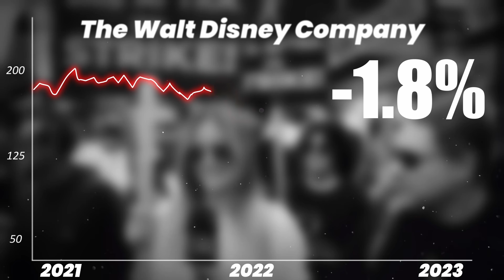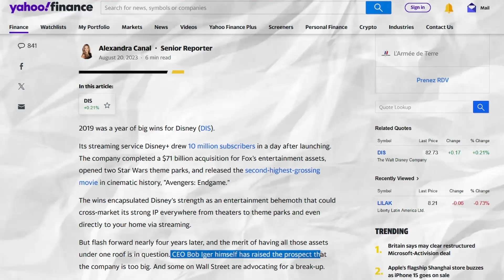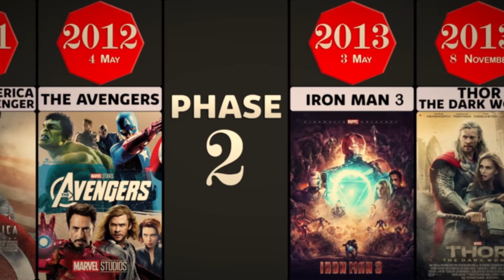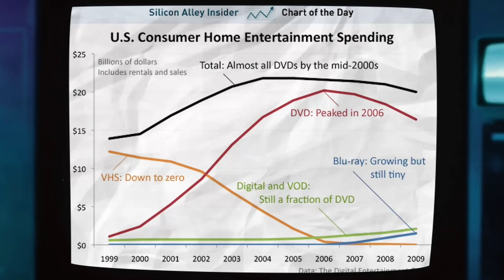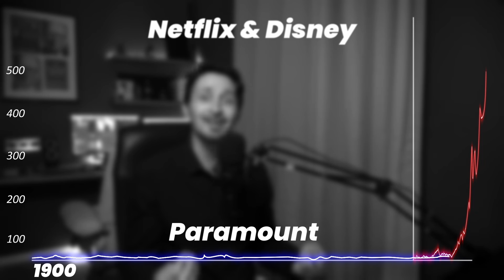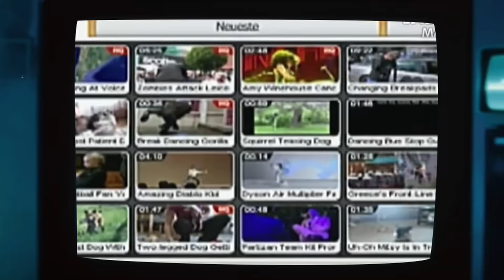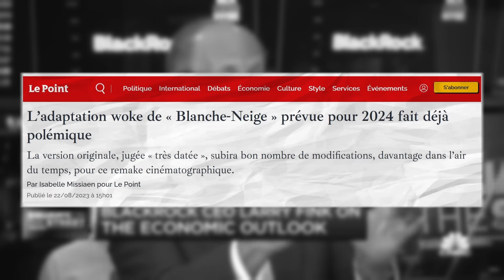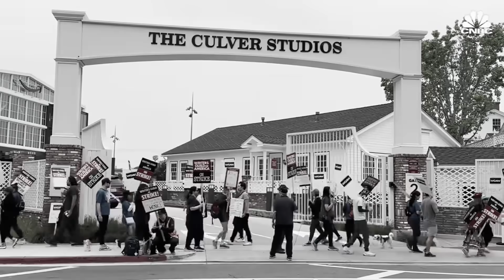La fin tragique des géants d'Hollywood (Documentaire)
🔎 ESG, Streaming, Franchises à répétition, cinemas moitié vides...comment les géants d'Hollywood se sont retrouvés au bord de la faillite...

00:00 La Chute
05:00 pourquoi les franchises se sont imposées
08:00 le mirage du streaming
11:47 Les Dominos tombent
16:27 Blackrock

Pour aller plus loin, Je recommande la vidéo suivante (en Anglais) qui a inspirée des éléments de conclusion